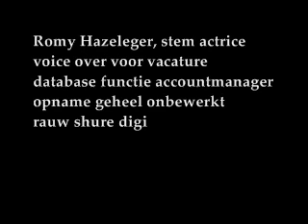Stem actrice Romy Hazeleger onbewerkte versie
Ruwe versie van fragment waarin de functie accountmanager wordt beschreven. Ingesproken door Romy Hazeleger.